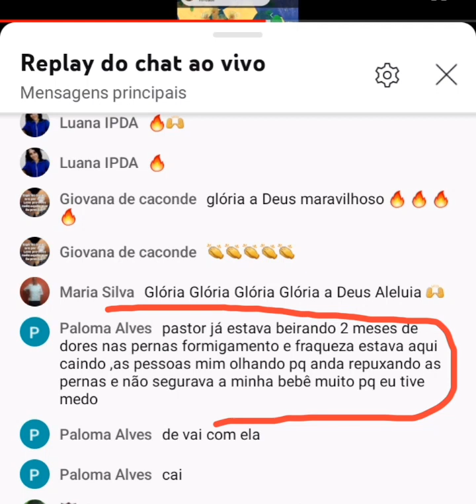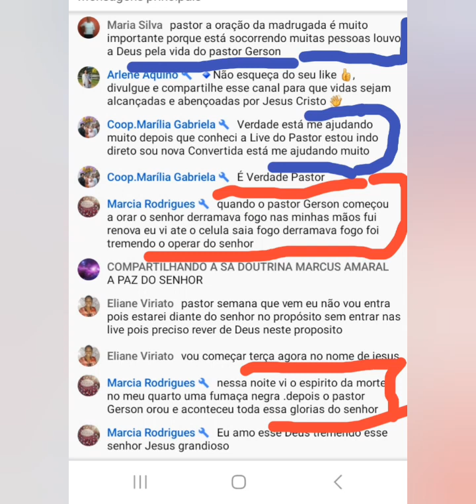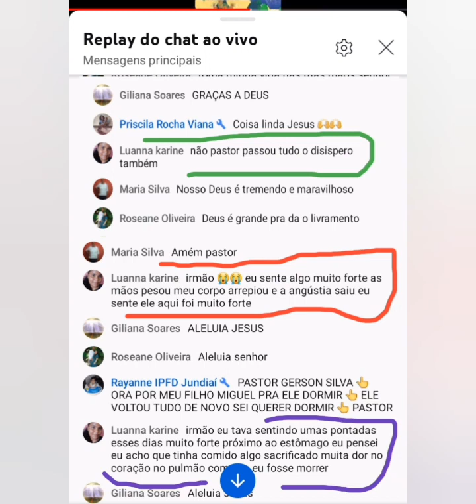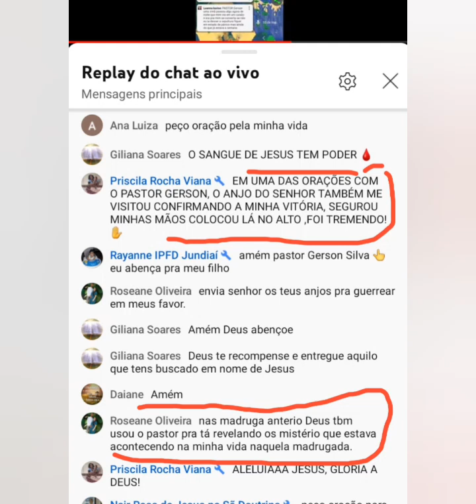Jesus continua operando seus sinais no canal para glória de Deus veja